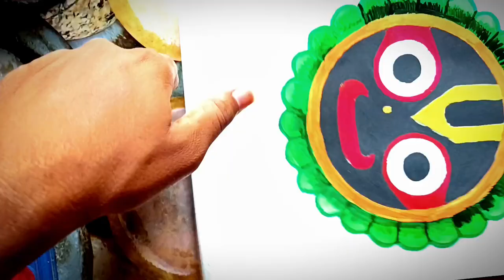Jay Jagannath 🙏|| Lord Jagannath Art || Poster Colour Art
Lord Shri Ram Ji Drawing. श्री राम जी चित्र, shri ram ji drawing casy, simple drawing of shri ram, shri ram, how to draw easily shri ram ji drawing, drawing with Drawing Teacher Suraj, very easy, simple, trick, lo, how how draw ram prabhu ji, shri ram ji ka chitra, chilr kaise banaye ramji ka.